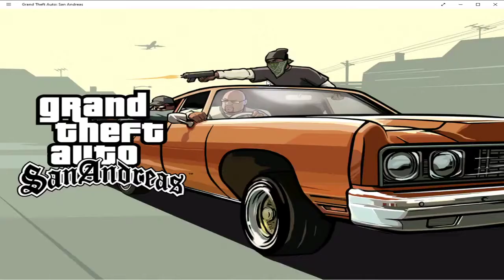How to unlock Abandoned Airport earlier.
1. Start Ran Fa Li.
2. Get onmission=0.
3. Buy Safehouse.
4. Done.

// Doesn't unlock missions, keeps yellow blip.